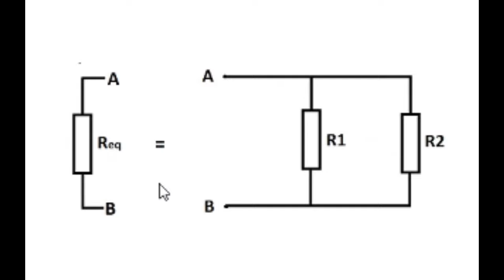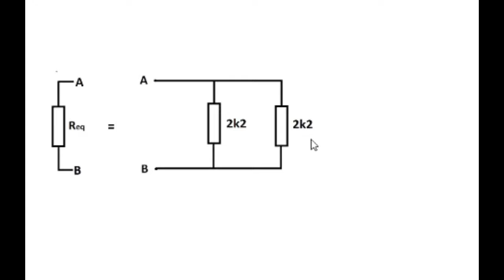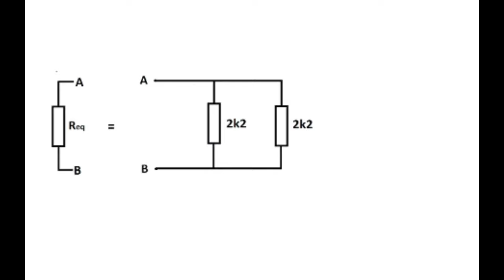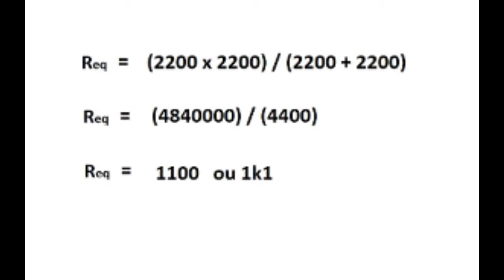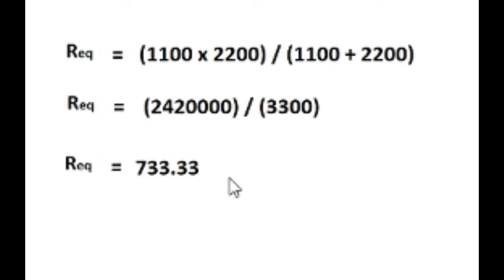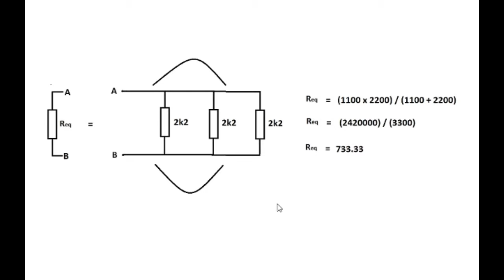Curso Completo de Eletrônica - Aula 40 - Resistores em Paralelo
Nessa Aula 40 do curso completo de eletrônica vamos aprender como funciona os resistores ligados em paralelo, aprender a calcular o valor de uma associação em paralelo de resistores e mais algumas dicas sobre circuitos resistivos.